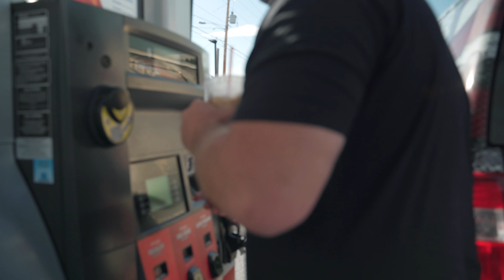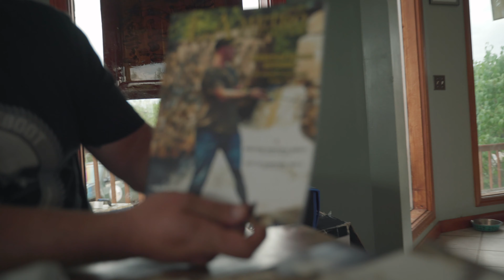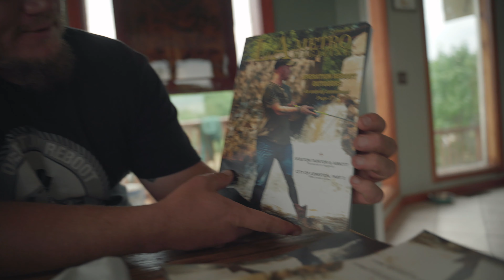The Red Bull Otter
Season 1 Episode 3 of Rebooted! In this weeks episode, Kenny gets risky for the content.

Operation Reboot Outdoors, Inc (ORO) is a veteran founded and operated 501c3. Its purpose is to provide therapeutic outdoor activities, such as hunting, fishing, and other recreational programs, free of charge, to currently serving service members, honorably discharged/retired veterans and all forms of LEO.  Our motto, “Is to help our brothers and sisters reset their internal compass to true north”.

Operation ReBoot Outdoors
887 Upper St.
Turner, ME 04282

⚠️ WARNING ⚠️
Please be warned; under no circumstances should any activities, stunts, or pranks in our content be replicated or attempted in any capacity by any of our viewers. Again, do not replicate anything you see in our content at home!